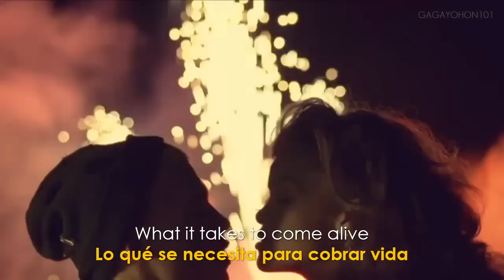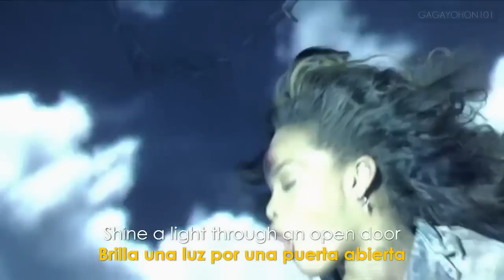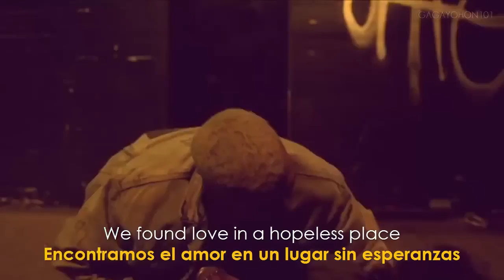Rihanna - We Found Love (Lyrics - Sub.Español) Official Video